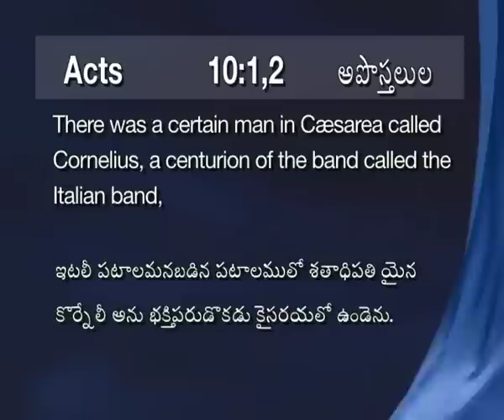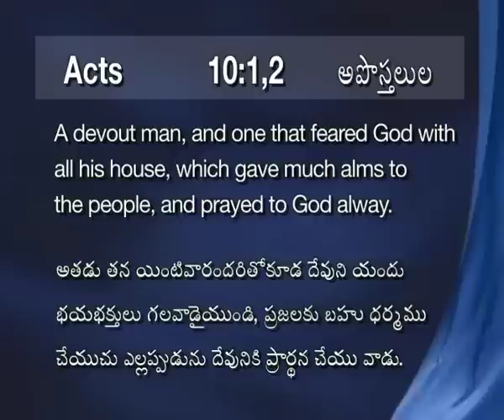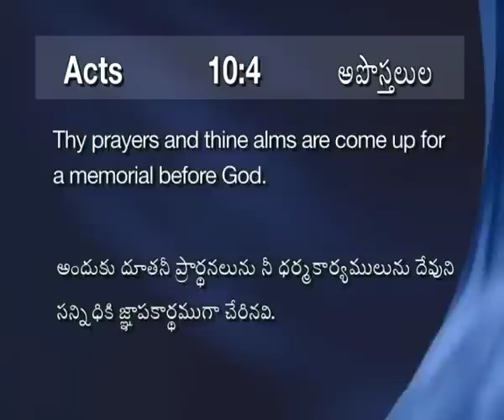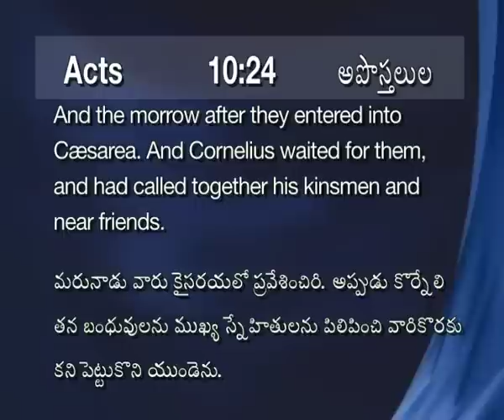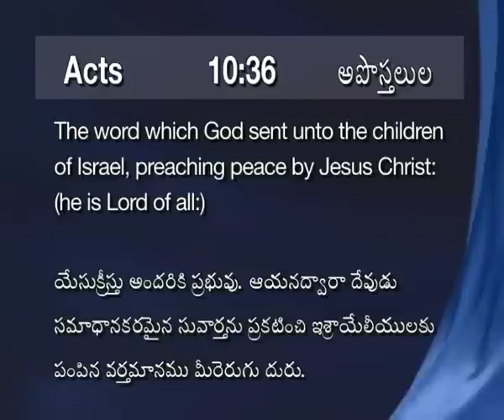Rev|Joshua Daniel|Life Of Cornelius|30 July,2015|SubhavaarthA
Rev Dr Joshua Daniel explains about a man in the bible Cornelius, a centurian of the band called the Italian band.